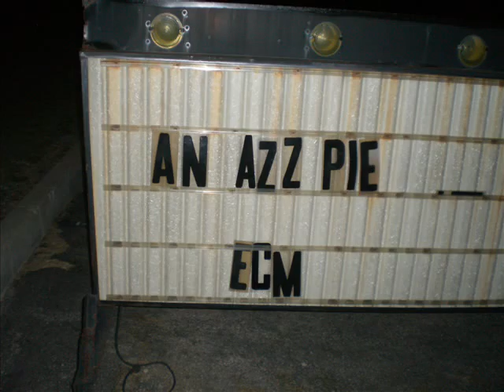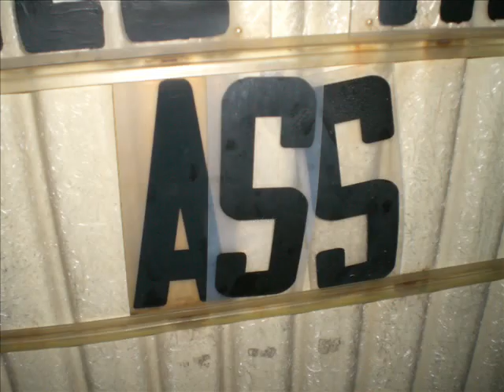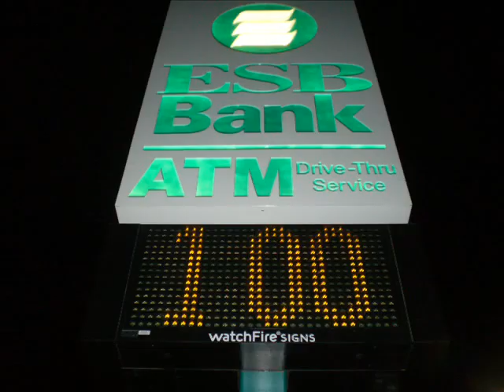A Night in Town with ECM Productions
Sort of a montage/video of ECM doing what they do best.